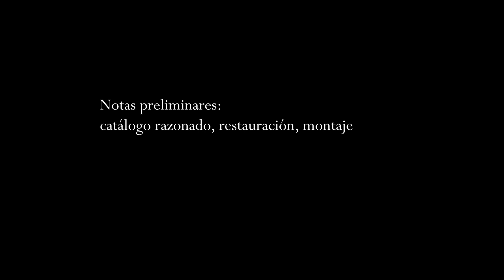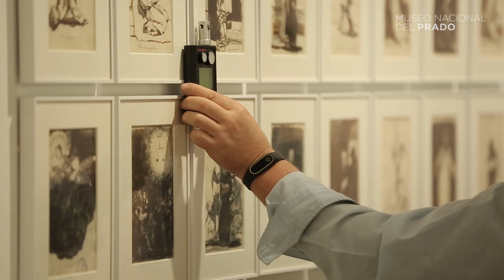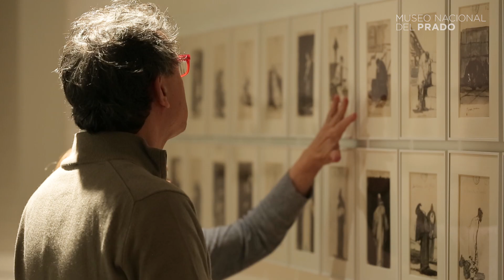Notas preliminares: Catálogo razonado, restauración, montaje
José Manuel Matilla, jefe de Conservación de Dibujos y Estampas del Museo del Prado y Manuela Mena, co-comisarios, nos hablan del proyecto de la exposición: Goya. Dibujos. "Solo la voluntad me sobra".

Preliminary Notes: Catalogue raisonné, restoration, display

José Manuel Matilla, Museo Nacional del Prado Senior Curator Drawings and Prints and Manuela Mena, curators of the exhibition, tell us about the exhibition project: Goya. Drawings. "Only my Strength of Will Remains".

Subtitles in English and Spanish are available

Goya. Drawings. "Only my Strength of Will Remains"
Museo Nacional del Prado. Madrid
11/20/2019 - 2/16/2020